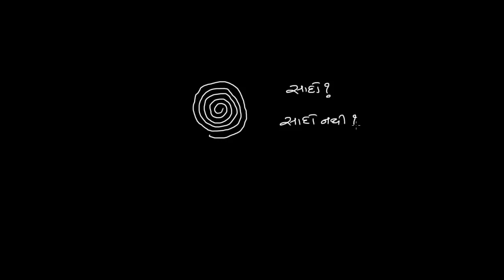Intro to curves